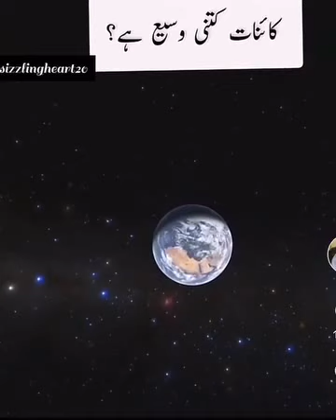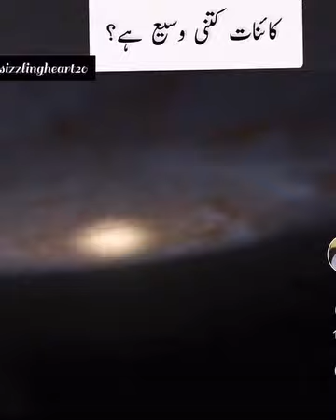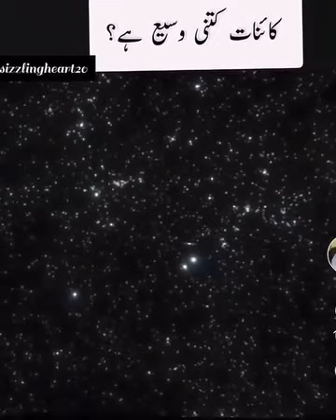Kainat Kitni Wasee hai.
How vast is the universe?